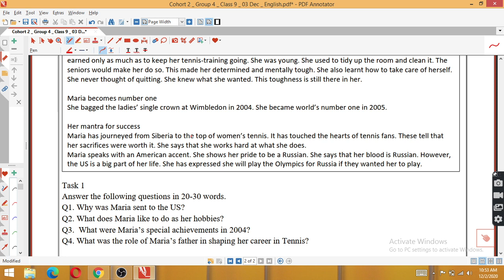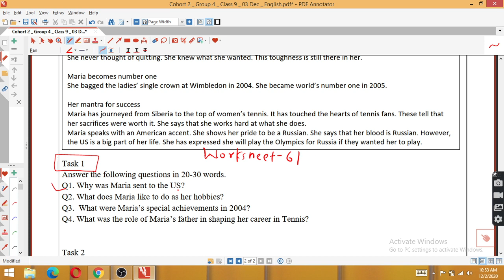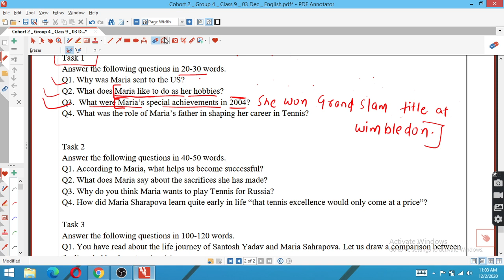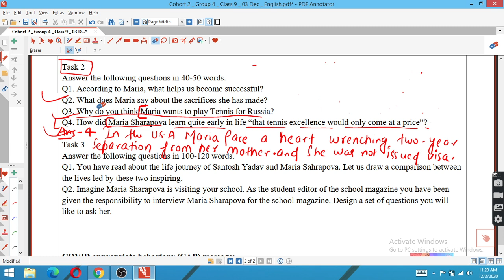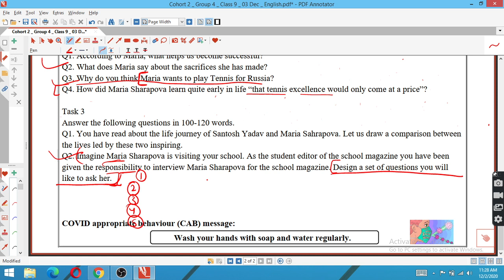Class 9 English Worksheet 61 English | Worksheet 61 Class 9 English 3 December Delhi Govt School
3 December English worksheet 61 class 9
3 December Sst worksheet 61 class 9 in Hindi
3 December Social Science Worksheet 61 in English

English worksheet
The school has given the children to do this worksheet. Children, you can fill this worksheet in this way. Whenever schools open, these will be checked, now you will be taught through worksheet. This will make it easier for you to learn. If you encounter a problem, you can ask for it by commenting here . Your every question will be answered.
English doe worksheet
Doe worksheet 9th class
English class X worksheet 61 English,
Delhi govt School
9th class worksheet
3 December Doe worksheet class 9
class 9 worksheet 61
Class 9th English worksheet Link
Class 9 English Worksheet Link
Pdf Worksheet
Pdf link of Worksheet 61
9th class All DoE worksheet Solution

Class 9th : सब्जेक्ट : English || Doe Worksheet 61 Solution || 3 December 2020 ||